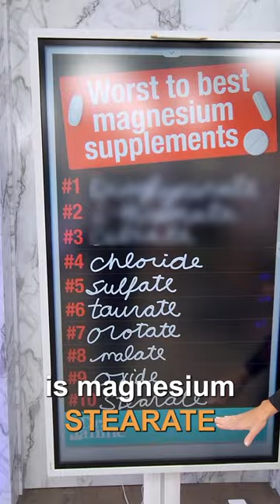Worst to Best Magnesium Supplements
Dr. Janine shares the worst to best magnesium supplements.  She talks about how magnesium stearate is NOT a magnesium supplement but a flow agent used to make materials flow fast and easier to produce.  Magnesium oxide is poorly absorbed and causes digestive upset, like magnesium malate which causes nausea as well as digestive upset.  She explains how magnesium orotate can cause allergic reactions.  Dr. Janine talks about how magnesium taurate can cause anxiety and depression. She looks at how magnesium sulfate is in Epson salt and is not meant for ingestion.  The same as magnesium chloride often used topically.  She explains how magnesium citrate has a sour taste and can cause diarrhea.  She talks about how magnesium L-threonate crosses the blood-brain barrier but can cause headaches.  Dr. Janine shares why the best magnesium supplement is a magnesium bisglycinate.

J9CON230043